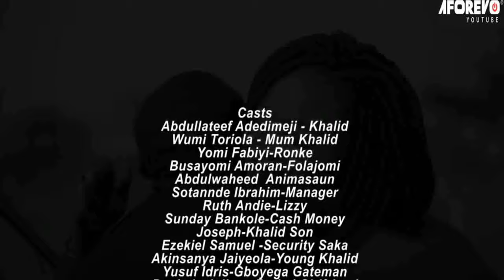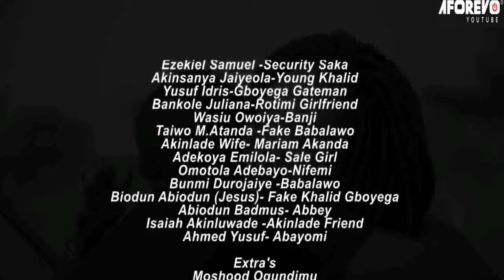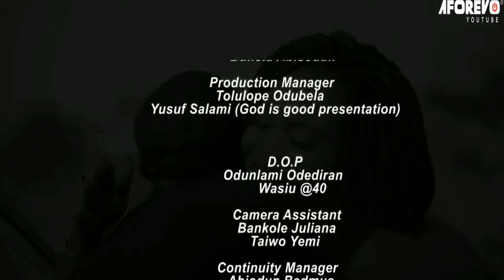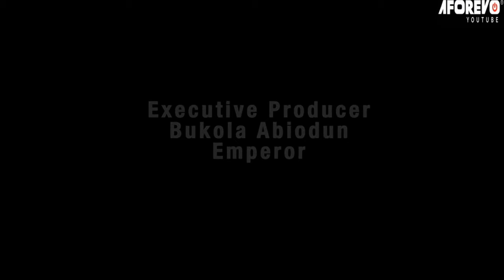IYAWO MI ATI ALE MI - A Nigerian Yoruba Movie Starring - Wunm Toriola, Lateef Adedimeji, Bimpe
His mother selflessly sacrificed her considerable wealth to save her son's life, and now they are facing significant financial hardship. The question remains: will this cycle of struggle ever come to an end?